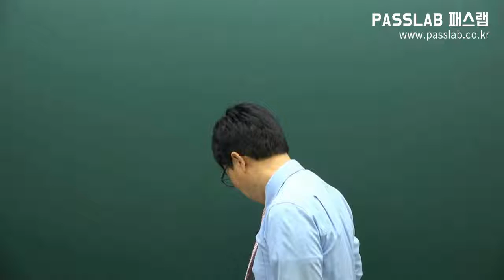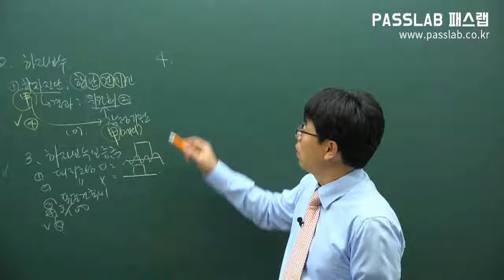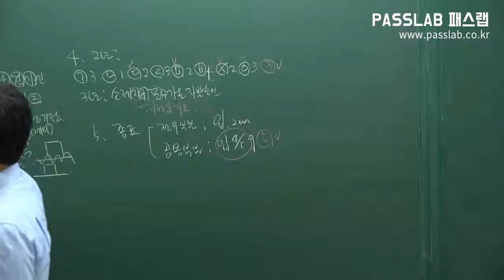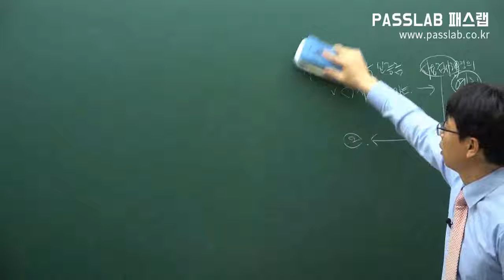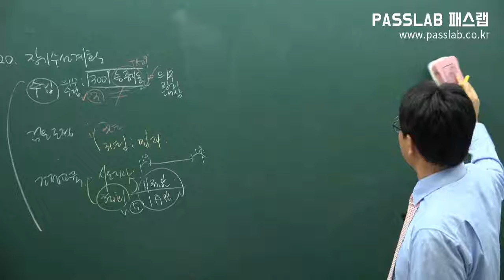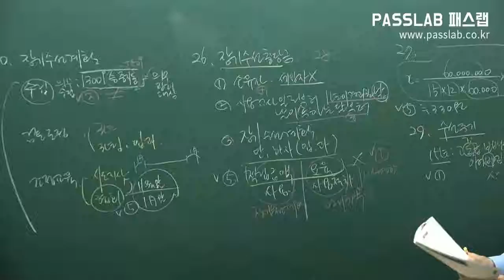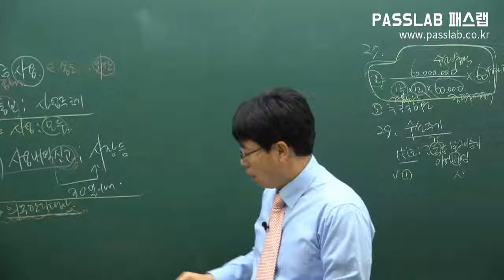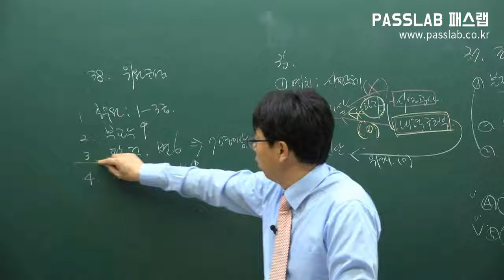[무료주택관리사] [관리실무: 제14강 시설관리 p153] [문제풀이]